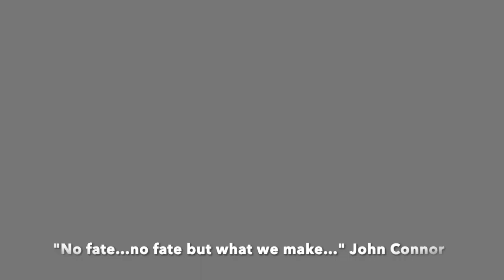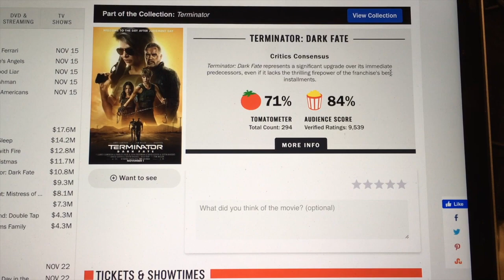Terminator: Dark Fate Review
Well, robots from the future are on a rampage in the present again.  This time, Linda Hamilton is here to help.  Can Hamilton revive this franchise? Or is to forgone?  Who is this new Skynet?  Will the new Kyle Reese save humanity's savior?  Why does the T-800 have a new job?  Is humanity doomed to Judgement Day by the machines?